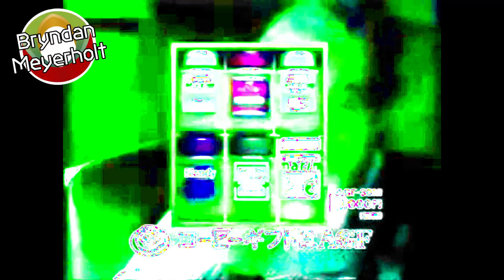Klasky Koshi Gifto Wa AGF Effects ^2